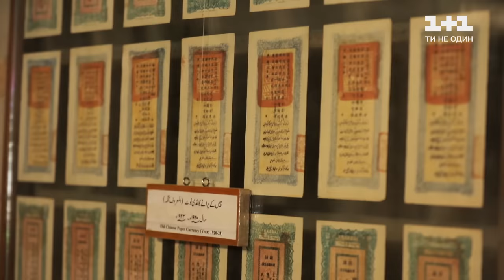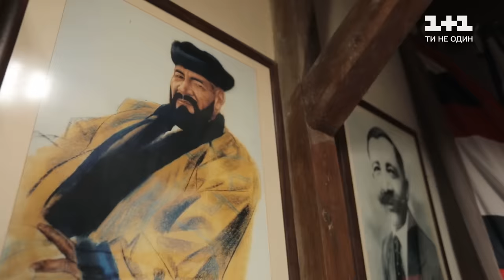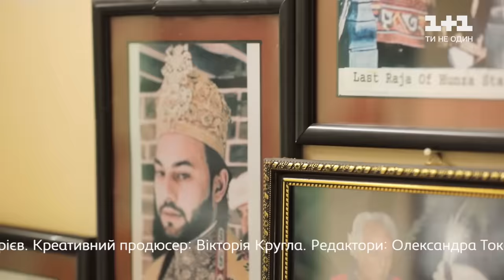Полет над Каракорум и горные шаманы. Пакистан. Мир наизнанку 12 сезон 4 серия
Западная часть Гималаев заходит на территорию современного Пакистана. Дмитрий Комаров отправился в горную систему Каракорум, которая находится на территории Пакистана. Это одно из самых мистических и загадочных мест на планете. Это место расположено на линии столкновения плит, поэтому пакистанцы верят, что оно обладает необычайной силой. Сверхъестественные явления управляют здесь жизнями людей и говорят, что именно на стыке плит живут необычайные шаманы, способные предвидеть будущее.

00:00 – Полет над пакистанской частью горной цепи Каракорум
24:56 – Мертвый поселок, в котором раньше укрывались от камнепада